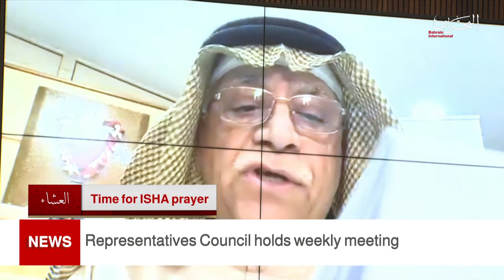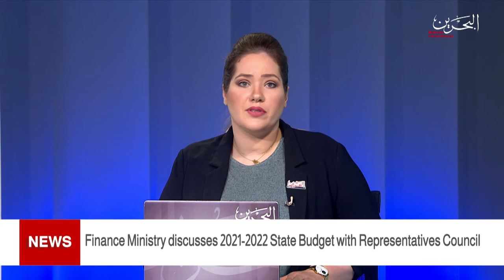BAHRAIN NEWS CENTER : ENGLISH NEWS 03-03-2021